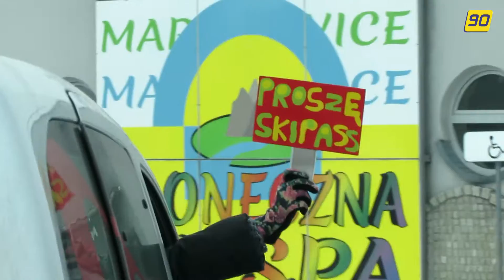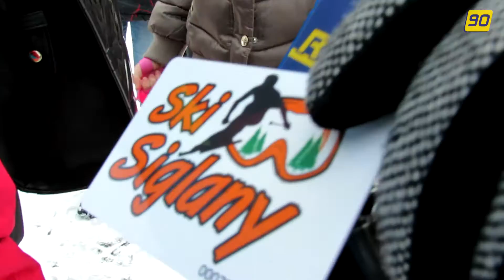Radio 90 w Marklowicach rozdaje Wiślańskie Skipassy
Marklowice były ostatnim, piątym przystankiem na trasie naszej skipassowej podróży po regionie. W tym tygodniu rozdaliśmy Wam w sumie sto karnetów Wiślańskiego Skipassu, które można wykorzystać aż na 11 stokach. W środku śnieżnej zimy spotkaliśmy się z Wami na Słonecznej Wyspie.